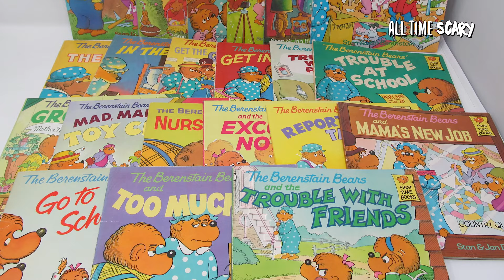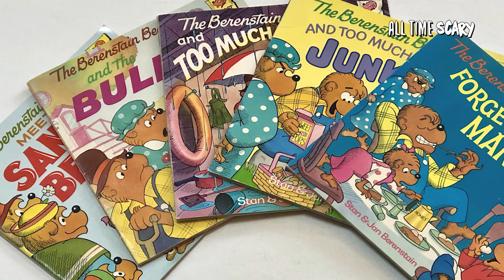Berenstain Bears Mandela Effect